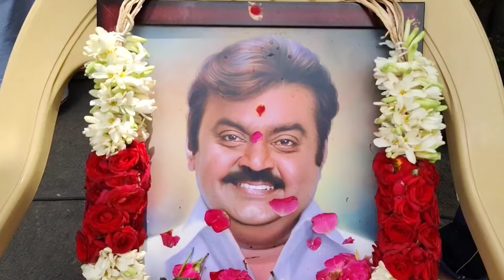கேப்டன்விஜயகாந்த் அவர்களின் 72 -வது பிறந்தநாள் விழாவை வறுமை ஒழிப்பு தினமாக கொண்டாடும் தேமுதிக-வினர்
ஆகஸ்ட் 25 ல்  72 ஆவது பிறந்தநாள் விழாவை வறுமை ஒழிப்பு தினமாக கொண்டாடும்..! தேசிய முற்போக்கு திராவிடக் கழக தொண்டர்கள் &  நிர்வாகிகள்

𝐋𝐨𝐜𝐚𝐭𝐢𝐨𝐧 : பெரம்பலூர் புதிய பேருந்து நிலை நிலையம்